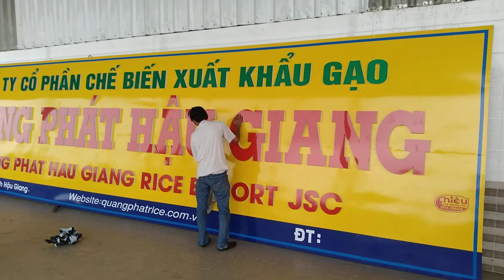NGOC QUANG PHAT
tiến hành lên bảng kho gạo
     Đơn vị Thực hiện thi công thiết kế
           cty quảng cáo LÂM CHIÊU
                  uy tín thắp sáng thương
                             hiệu Bạn thành công
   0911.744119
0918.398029